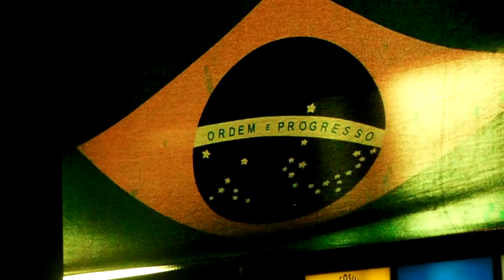COLOMBIA BRASIL MIAMI 2014